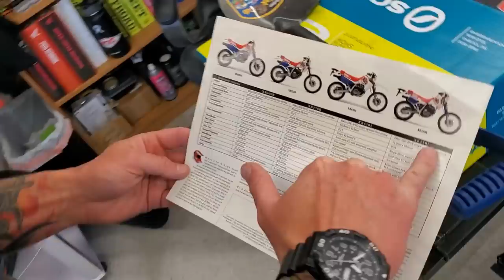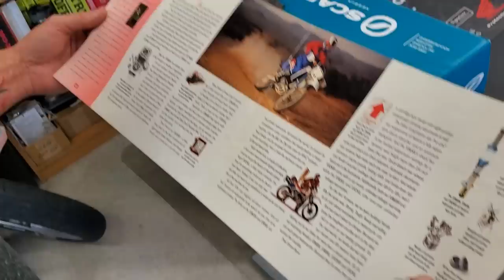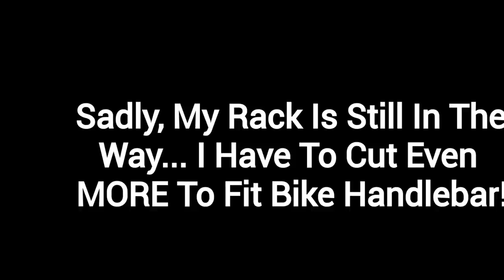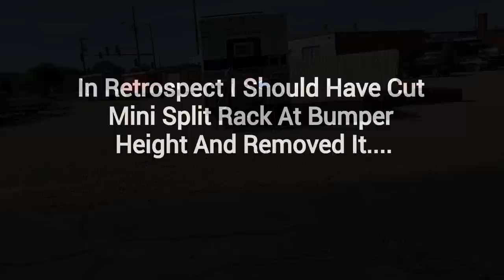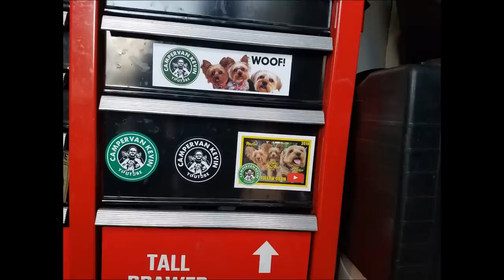I Purchase A Beautiful Classic Dual Sport Motorcycle!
In Today's RV VLOG I Purchase A Motorcycle To Add More Adventure To My Travels! Hope You Enjoy The Video!